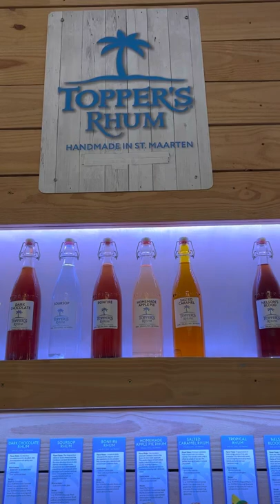Toppers st maarten (NEW)